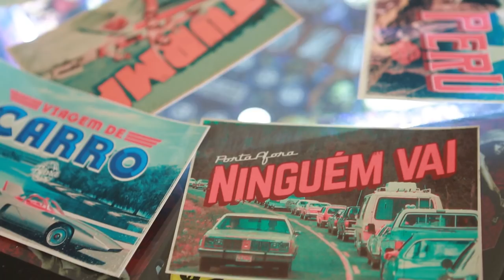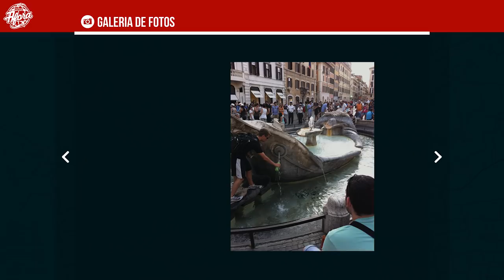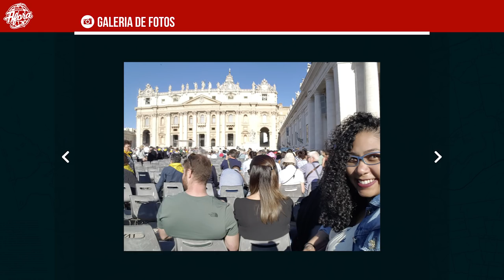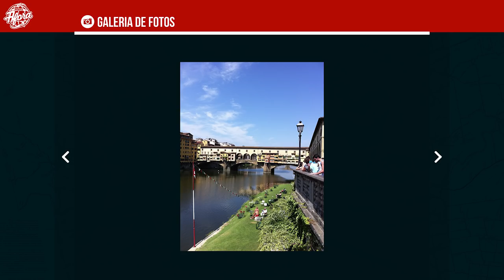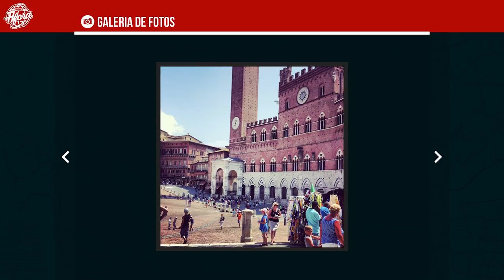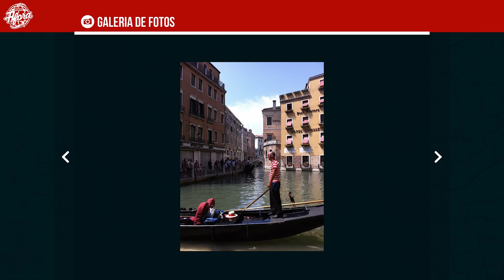PORTA AFORA - ITÁLIA (4ª TEMPORADA)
Nono episódio da 4ª temporada do programa Porta Afora, apresentado por Fabio Porchat e Rosana Hermann.

A Itália tem um extenso cardápio de atrações que agradam a todos os gostos: quem procura por cidades românticas ou históricas, praias, artes, moda... Mas uma coisa é unânime: todos querem comer bem. As convidadas desse episódio conhecem bem o país e vão dar dicas preciosas do que ver e fazer por lá, e até de como não chamar o garçom. E se você quiser saber ainda mais sobre a Itália depois de assistir ao vídeo, não deixe de passar no nosso

PEGANDO UM ATALHO:
00:31 - Início
01:40 - Experiência Culinária
04:29 - Até no Armagedom Vale
06:06 - O Melhor de Roma
09:56 - Vaticano Polêmico
11:58 - Milão Tem de tudo
14:16 - Florença, Linda e prática
17:58 - Veneza é Única
20:37 - As Praias

Convidados:
Alessandra Siedschlaf
Graciele Costa
Helena Perim
Natália lage

Este é o canal do programa Porta Afora. Lançamos vídeos nas quartas, às 11h.